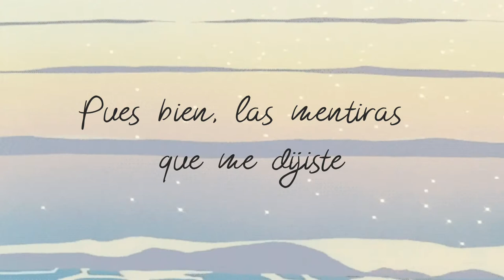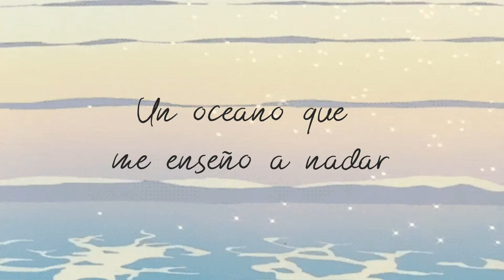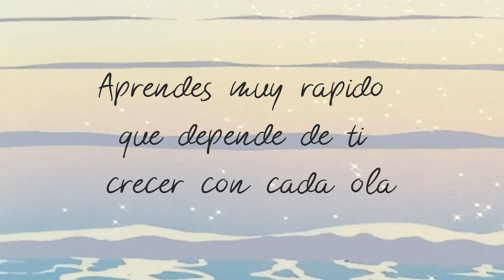Waves - Gatton || Sub Español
Artista: Gatton

LYRICS
[Verse 1]
Well, I promise I’m not longer mad at you
'Cause leaving me was the best thing that you could do
'Cause if you stayed I would never recognize
That myself can never again be compromised

[Verse 2]
Well, the lies that you told me sparked a fire
A fire that set ablaze the trees
The trees that were quickly burned
But used to serve as my security

[Chorus]
So thank you
For doing what I could never do
Turns out the last thing I needed was you
For telling me I was not enough
Turns out your words built in me some self-love

[Verse 3]
Well, the tears that I cried formed an ocean
An ocean that taught me how to swim
Against the current of your lies that said that I’m inadequate
And turns out when no one's there to save you
Save you from drowning in your pain
You learn real fast that it’s up to you to grow from every wave